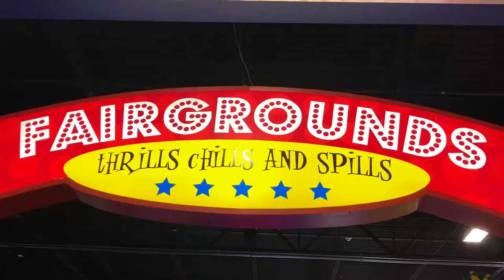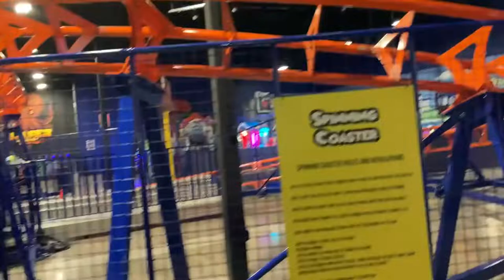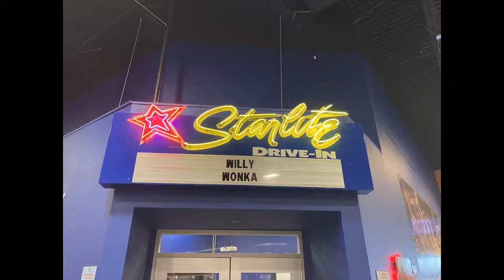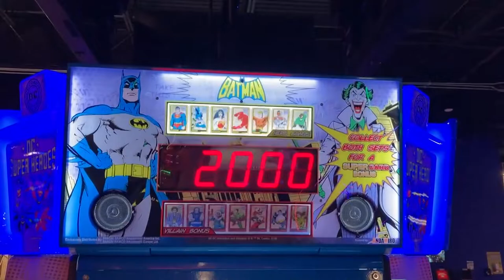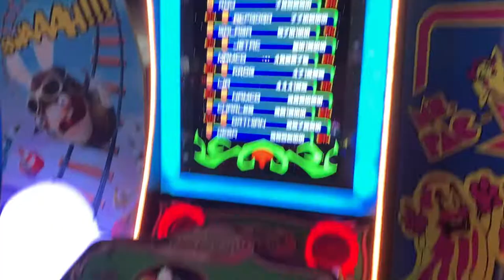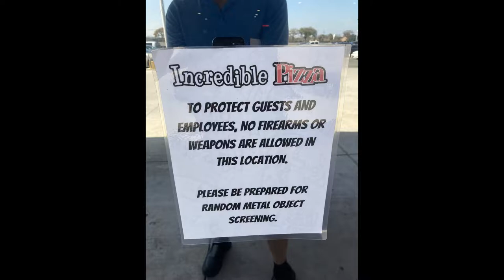San Antonio's Incredible Pizza Company | Off-Ride Footage | Crazy 8 Roller Coaster Off-Ride Footage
Off-ride footage of the various food, eating areas, and attractions at San Antonio's Incredible Pizza Company. IPC is one of my favorite places between the pizza buffet and all the attractions in the fairgrounds. Make sure to check out my reviews of both Crazy 8 and San Antonio's Incredible Pizza.

Footage is copy-right free. Feel free to reuse, just give me credit!

0:00 - 0:15 Intro
0:15 - 3:21 Crazy 8
3:21 - 3:48 Food
3:48 - 4:22 Eating Areas
4:22 - 6:29 Video Games
6:29 - 7:31 Flat Rides and Attractions
7:31 - 8:01 Pictures